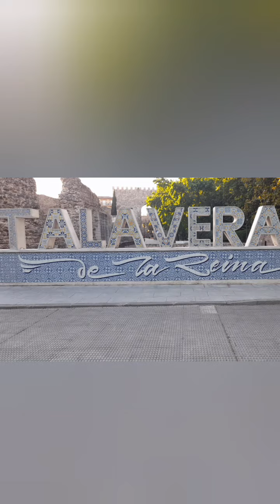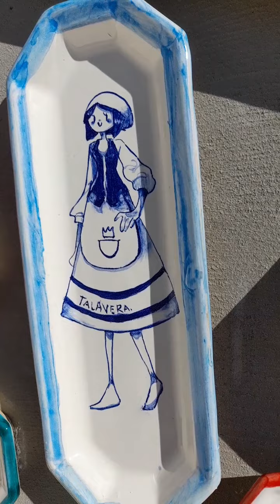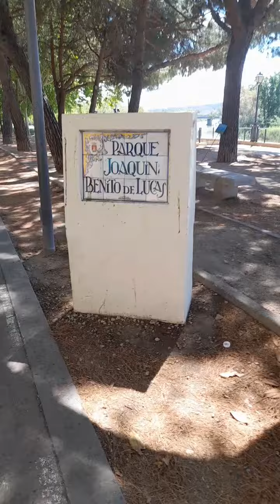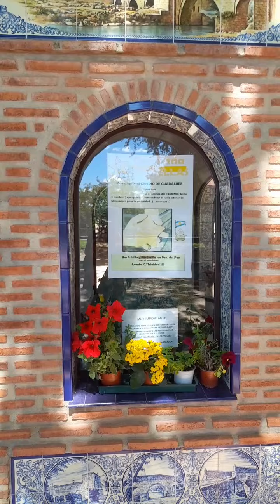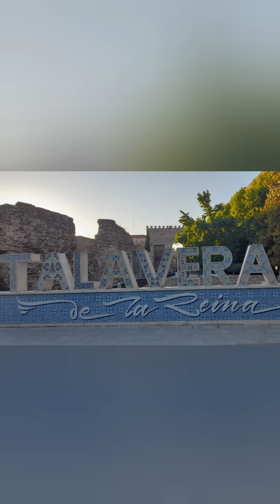جولة صباحية في مدينة طلبيرة الاسبانيةTALAVERA DE LA REINA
Talavera de la Reina